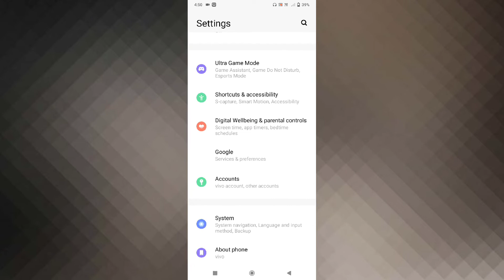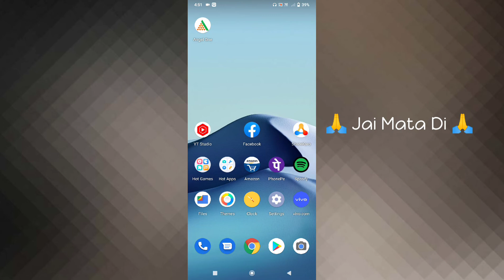Vivo Y20G How To Turn OF Talk Back